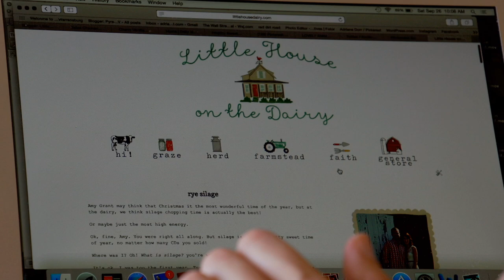Heins Family Farms Embraces their Community and Next Generation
Chris Heins takes care of more than the dairy cows as a sixth generation dairy farmer in Higginsville, Missouri. He and his wife, Adriane, are proud to be part of the community. Together they host tours and reach the public through their blog, The Little House on the Dairy.